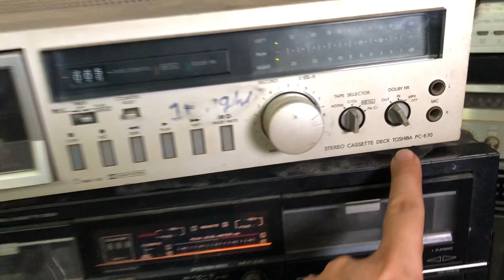ngày 23 tháng 6, 2024